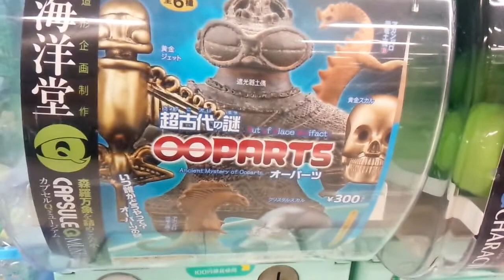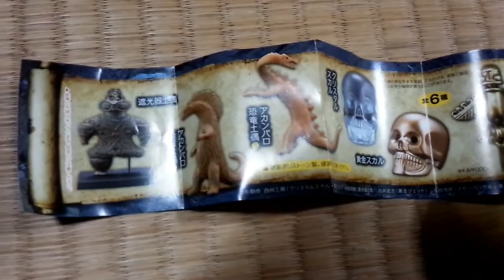ガチャガチャ【超古代の謎 オーパーツ】をやってみた！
ガチャガチャをやってみました！
超古代の謎　オーパーツ
場所：ミスターマックス宇部